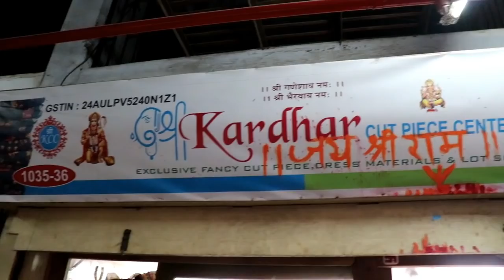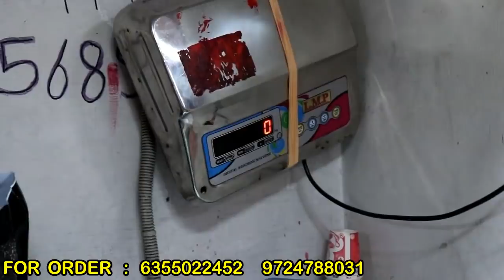कटपीस के सबसे बड़े Wholesaler किलो में ख़रीदे कपडा ! बुटीक स्पेशल फैब्रिक रु3-4-5 मीटर Surat Market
कटपीस के सबसे बड़े Wholesaler ! किलो में ख़रीदे कपडा ! बुटीक स्पेशल फैब्रिक रु3-4-5 मीटर ! Surat Cutpiece Market
SHOP NAME : SHREE KARDHAR CUTPEICE CENTER
ADDRESS : 1019-20, JAY LAXMI MARKET,MOTI BEGUMWADI, RING ROAD,SURAT -395002.

. INCREDIBLE DELHI